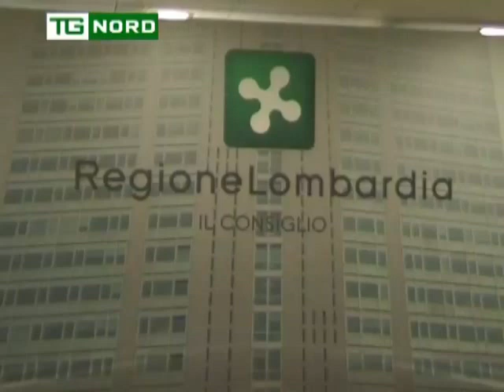Regione Lombardia - Ambiente - Intervista Assessore Claudia Terzi